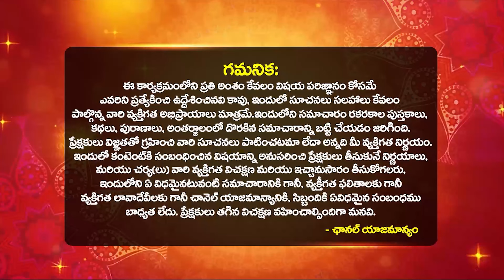రేపే గురు పుష్య యోగం Guru Pushya Yogam 2024 | Guru Pushyami Pooja & Mantram | Guru Pushya Yoga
Guru pushya yogam 2024 dates / guru pushya yoga 2024 telugu / guru pushya yoga 2024 date and time
Guru pushya yoga 2024 telugu/Guru pushya nakshatra 2024/Guru pushya yoga 2024 september/Guru pushya
Guru pushya yoga 2024 telugu / Guru pushya yoga 2024 telugu september | Guru pushya yogam in telugu